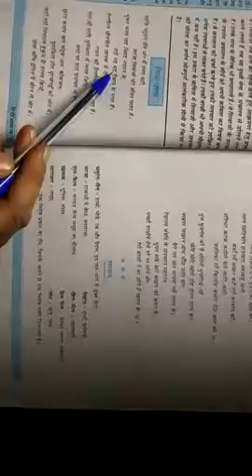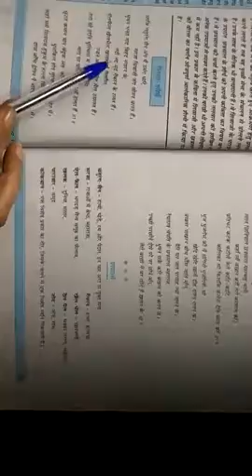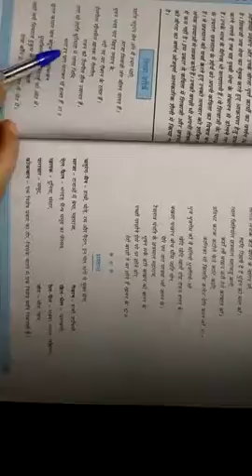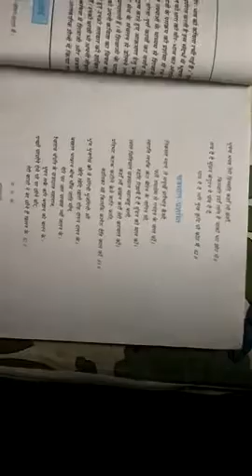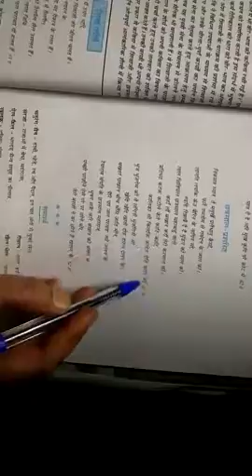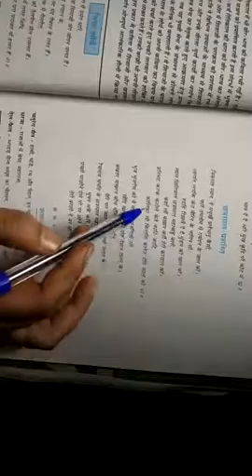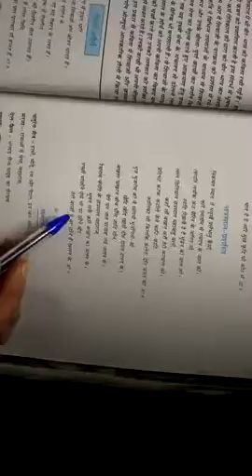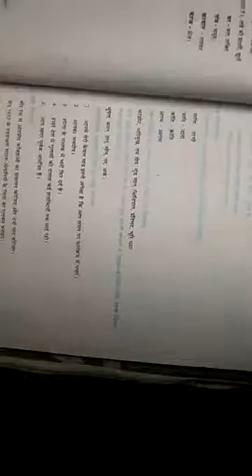Class 12th Shaurya Gatha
Earth exercise